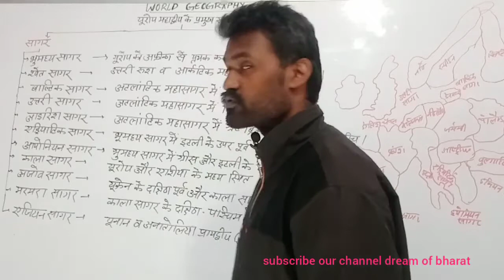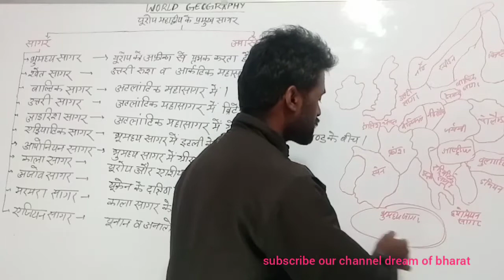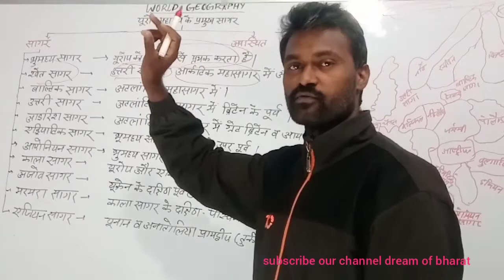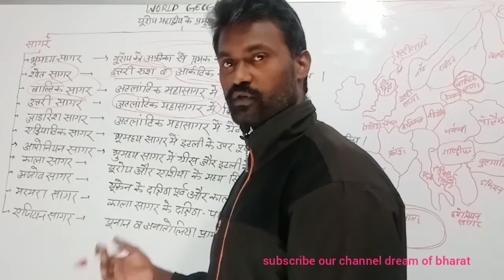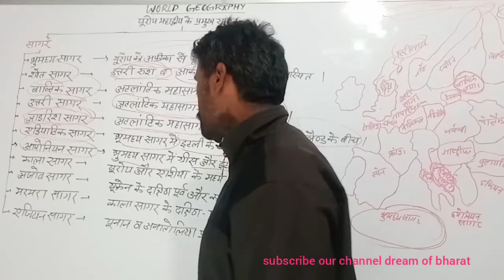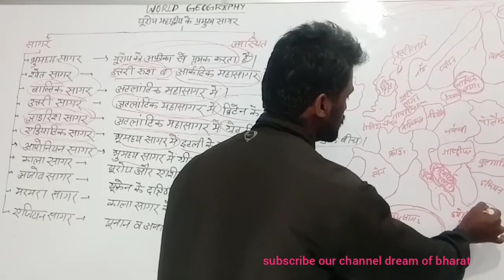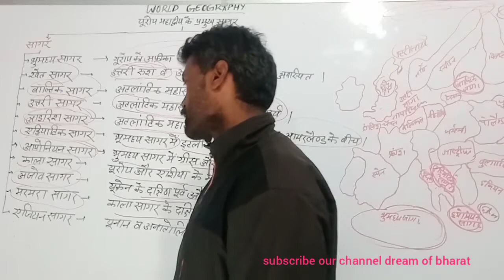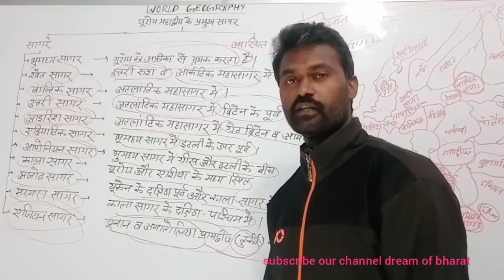world geography/ Urop mahadwip ke pramukh sagar विश्व भूगोल/ यूरोप महाद्वीप के प्रमुख सागर